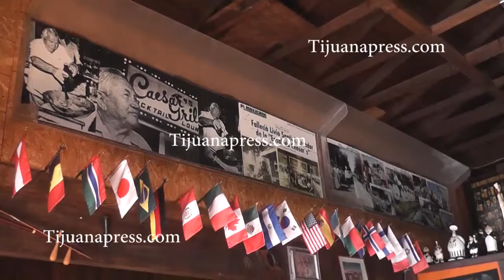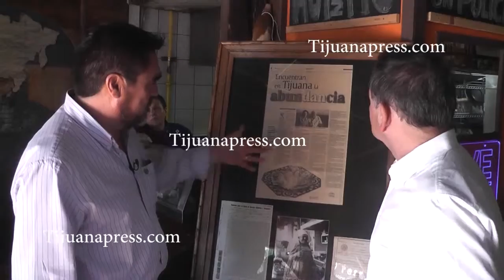ENSALADA CAESAR EN TIJUANA